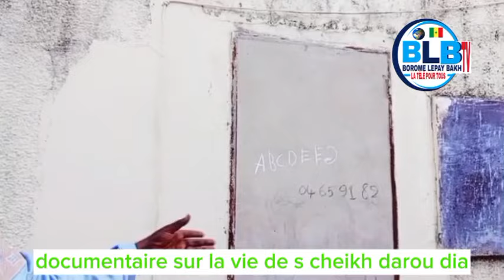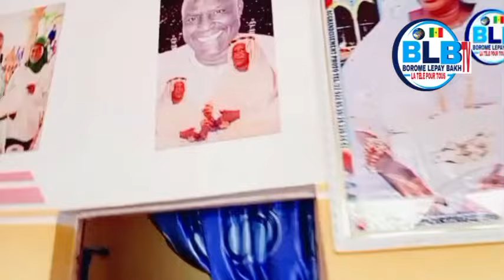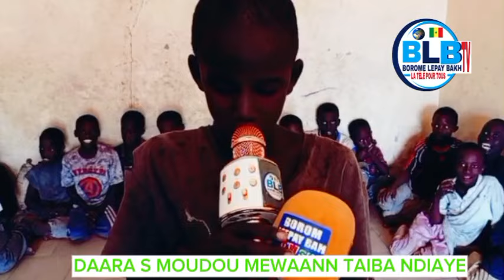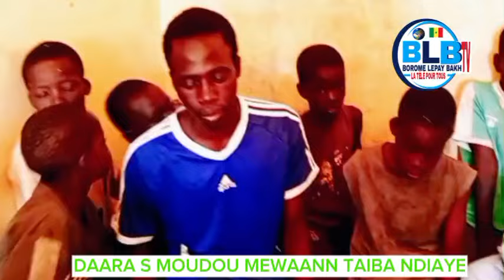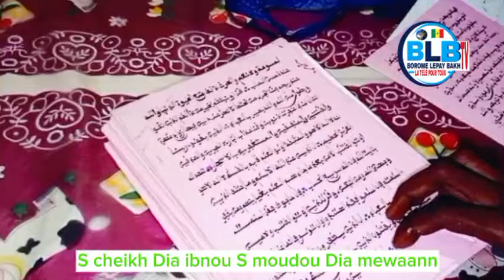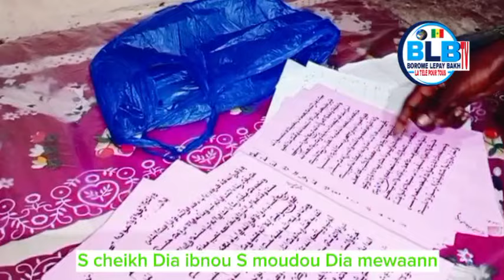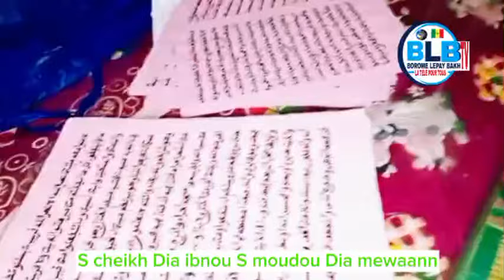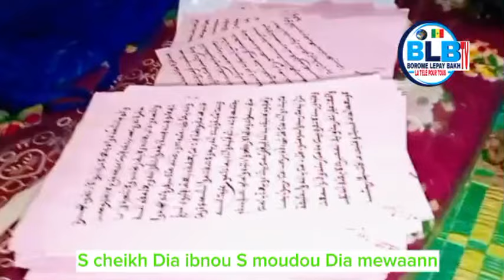documentaire sur la vie de s cheikh dia mewaann